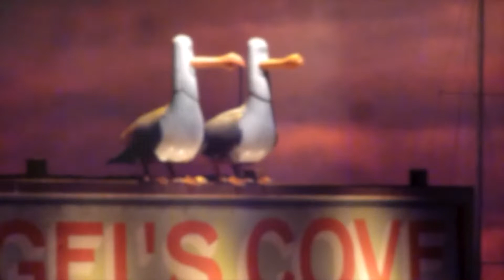Disneyland Paris - RC Racer - Toy Soldiers Parachute Drop - Slinky Dog Zigzag Spin (Disney Paris )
We visited Disneyland Paris in March 2022 and in this episode of Disneyland Paris I show you 3 Disney Paris rides located in the Walt Disney Studios park, RC Racer, Toy soldiers parachute drop, and Slinky dog zigzag spin.

Disneyland Paris in 2022 is celebrating its 30th anniversary so we thought it a great time to visit Disneyland Paris which was our first-time visit.

To be honest, I had just come off Crush's Coaster and was feeling very unwell with motion sickness so opted out from going on the RC Racer, Toy soldiers parachute drop, and even the slinky dog zigzag spin but Naomi and the boys enjoyed slinky dog zigzag spin.

I will add that I do suffer a lot with motion sickness in that I can not go even on a playground roundabout so don't let my delicate constitution put you off from enjoying RC Racer, Soldiers parachute drop, and slinky dog zigzag spin!

We went on to enjoy Cars Road trip which we did twice and would highly recommend.

Our oldest wanted to go on the RC Racer but we had to decline.

I hope you enjoyed this short clip of some of the rides found at Disneyland Paris the RC Racer, Soldiers drop and slinky dog zigzag spin, if you did I look forward to seeing your comments below.